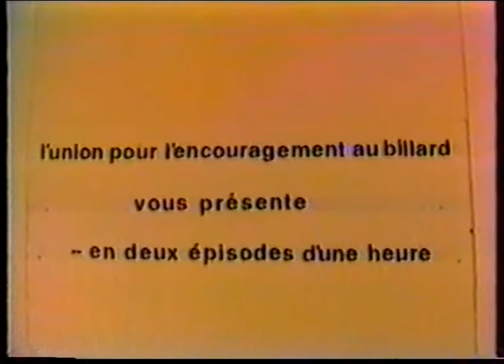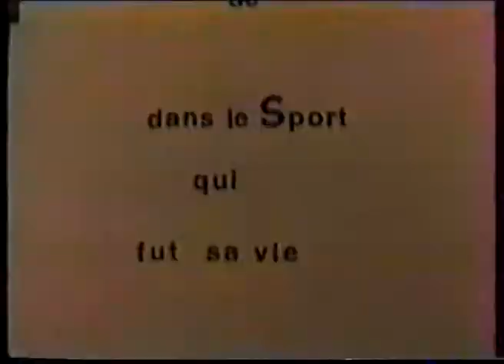Roger Conti billiard video tape 1